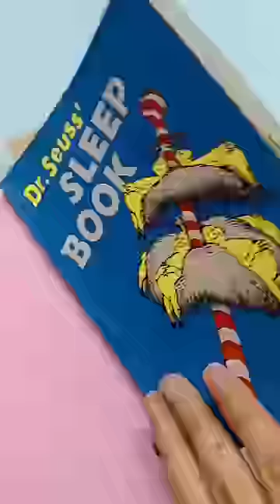DIY Bookmark 😱| Craft ideas💡